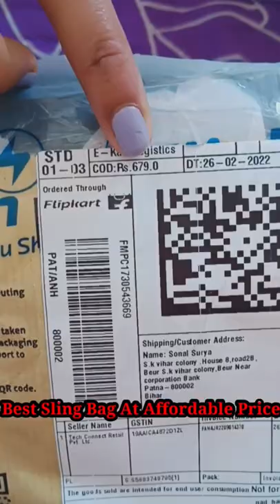Sling bag for girl & Women | very affordable price | Flipkart sale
How Have You Been by Broke in Summer Creative Commons — Attribution 3.0 Unported — CC BY 3.0 Free Download / Stream Music promoted by Audio Library 🎵 Track Info: Title: How Have You Been by Broke in Summer Genre and Mood: Dance & Electronic + Romantic ——— 🎧 Available on: Spotify iTunes Deezer SoundCloud ——— 😊 Contact the Artist: Broke in Summer: Email